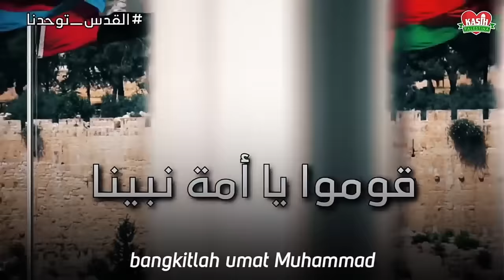LAGU PERJUANGAN AL QUDS